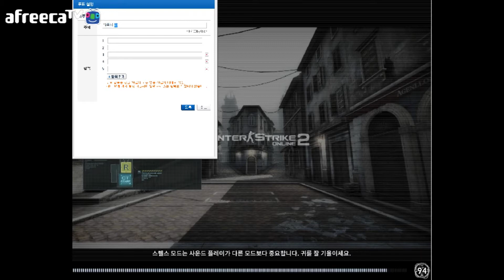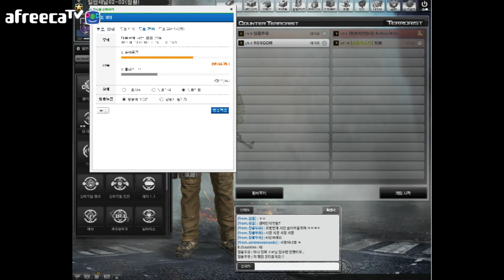Soul Ahn's 카운터스트라이크 2 : 숨바꼭질 ~ 스텔스 [노자막]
[150812 BJ Soul Ahn]
BJ Soul Ahn의 카운터 스트라이크 2
약간 등장한 숨바꼭질 + 조심해라! 당신 주의에 투명인간이?!?